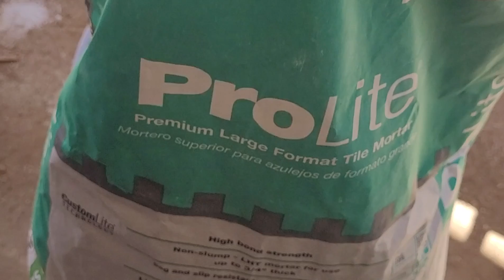Tile | Trick Of The Trade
In this video; Tile Tricks of the Trade, I'll be showing You a Tile hack.
... There is something you can mixing to your Thin set or your Grout.